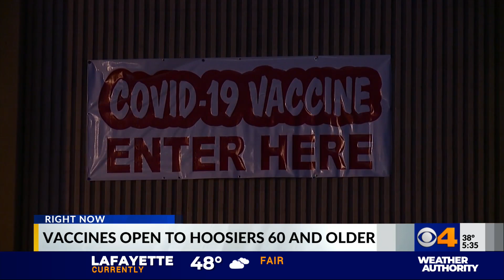Vaccines open to Hoosiers 60+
Vaccines open to Hoosiers 60+ as some county health departments wait for more doses.